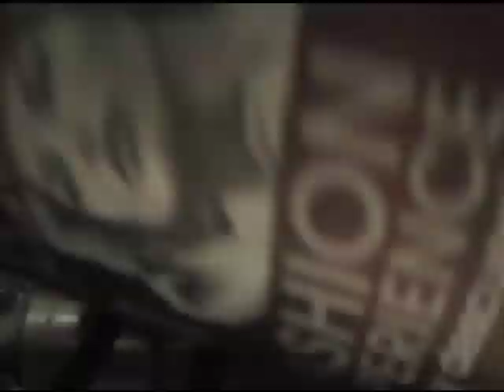Navarro critica a la Ministra Matthei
"Quiero decir que anoche pude ver en tv a la ministra del trabajo y no sé si tenemos a una ministro del trabajo para defender a las empresas o a los trabajadores. Yo quiero a una que defienda a los trabajadores, los poderosos se defienden solos", dijo el senador.